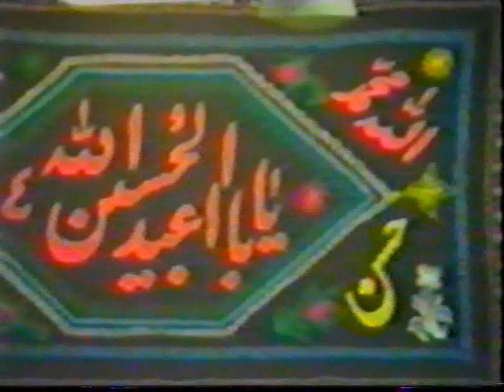منوعات عزاء المحرق 1413 2